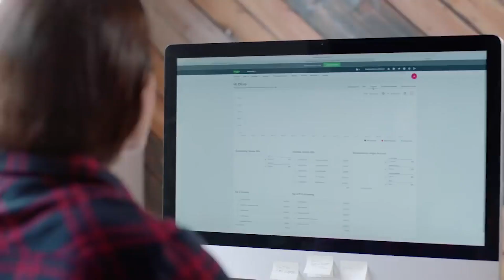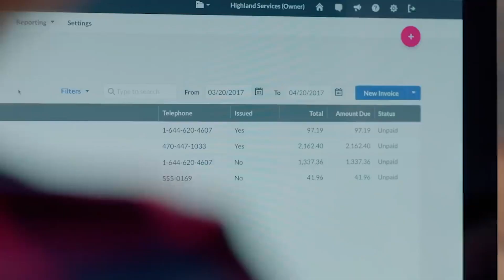The accident entrepreneur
Bespoke Binny founder Natalie joins Mark in the studio to speak about how she became a founder.